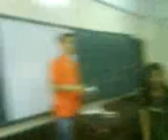Psych1(summer class 2008)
hehe...just watch and you will enjoy..hehehe..jokes